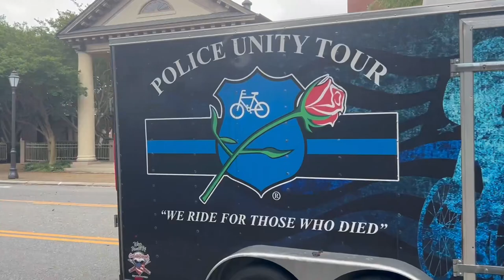We ride to honor those who died at Gloucester Va May 10th 2024